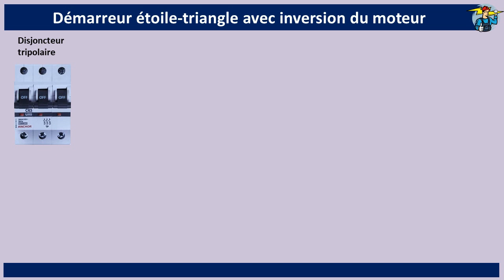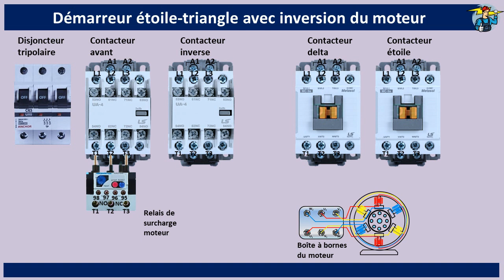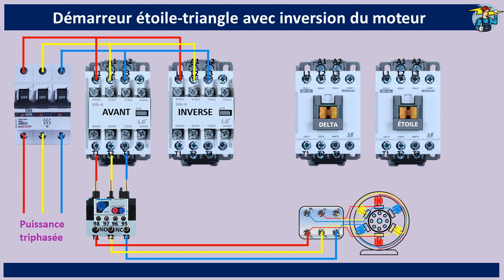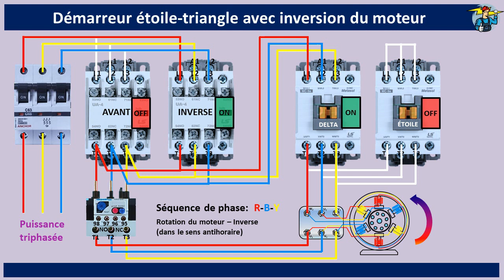Démarreur étoile-triangle avec option d'inversion du moteur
Le démarreur étoile-triangle avec option de marche arrière du moteur pour un moteur à induction triphasé est expliqué ici avec un travail d'animation fin.

Merci.